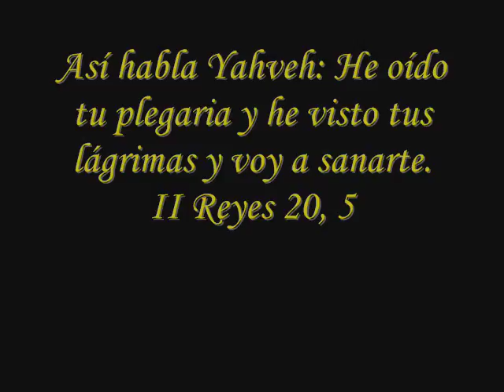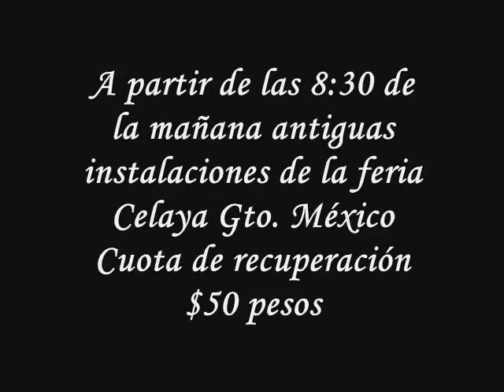Mega Retiro de Sanación 2014 con la Hermana Blanca Ruiz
Mega Retiro de Sanación 2014 con la Hermana Blanca Ruíz, Hermano Omar Dario y Hermana Yor Lady de Colombia. Sábado 15 y Domingo 16 de Marzo a partir de las 8:30 de la mañana antiguas instalaciones de la feria Celaya, Guanajuato, México. Cuota de recuperación $50 pesos para mas informes llama al 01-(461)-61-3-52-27  Invita Comunidad Carismática Merkabá